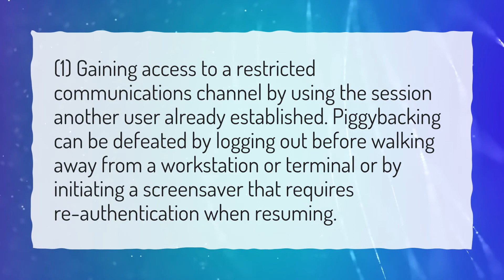What is meant by piggybacking?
More About Piggybacking In Computer Networks • What is meant by piggybacking?